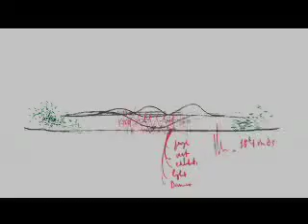California Academy of Sciences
It is being called the Un-Museum. This museum of the future has a living roof and a rainforest dome. It also has the world's largest planetarium screen, the deepest aquarium and a world class research institute.